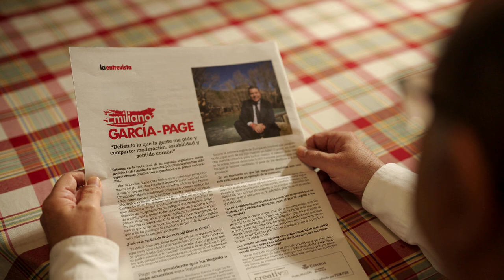Yo voy a votar a Page, por Castilla-La Mancha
❤️ La confianza de tener alguien que no te engaña ni acaba con los servicios públicos.

👨🏻‍🌾 La confianza de poder seguir avanzando sin importar donde vivimos.

🗳️ Este 28M, vota seguridad. VotaPSOE.